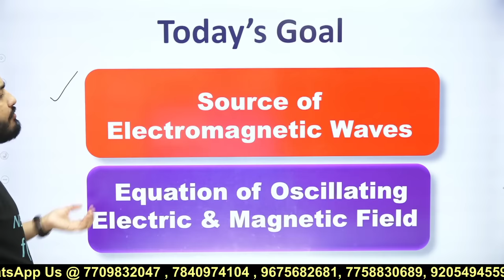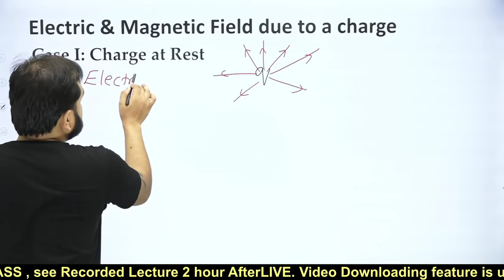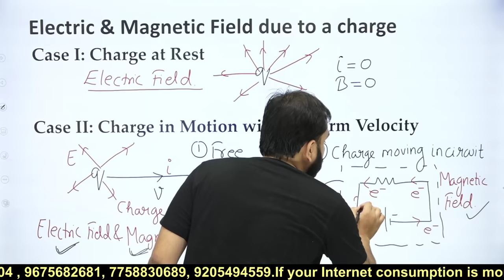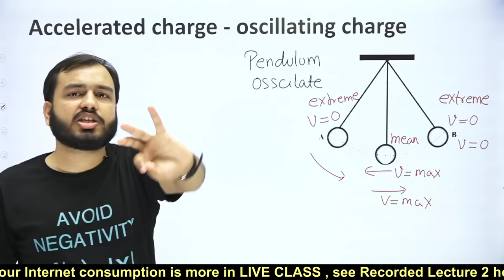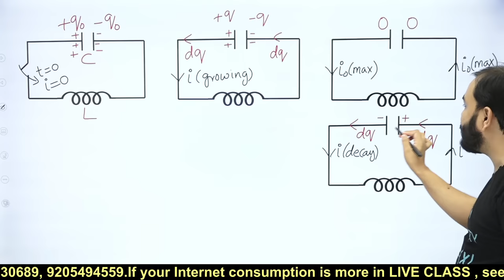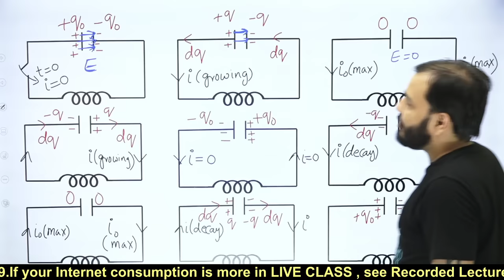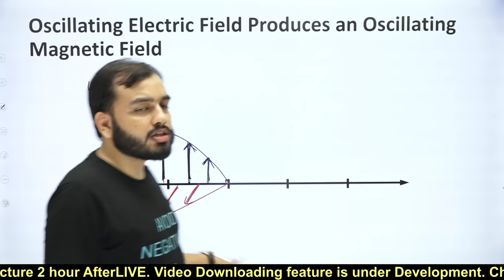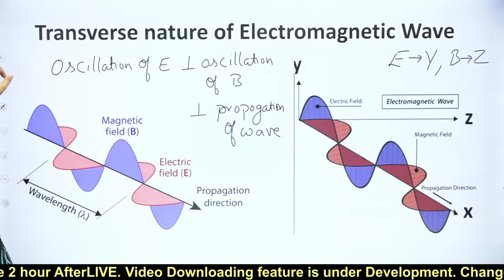Electromagnetic Waves 02 : How Electromagnetic Waves are Formed ( FEEL )